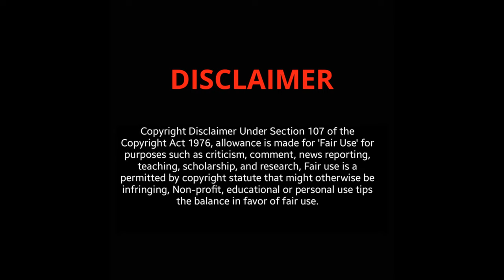MUST SEE: The Beautiful NINA HARTLEY OVER 50 | Amazing Woman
Who doesn't know her? This Beautiful Woman has starred in thousands of movies. Of course, we are talking about this Amazing and Lovely woman, Nina Hartley. This OVER 50 Woman has much more information. Therefore be sure to watch my video till the end. I have selected the 10 Best Photos for your eyes only.